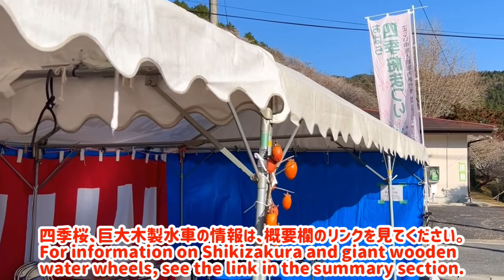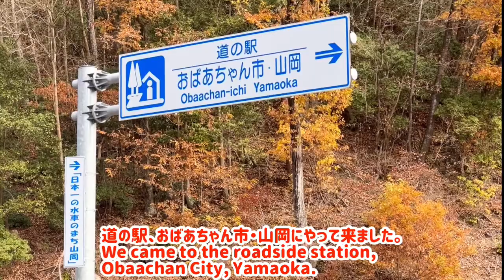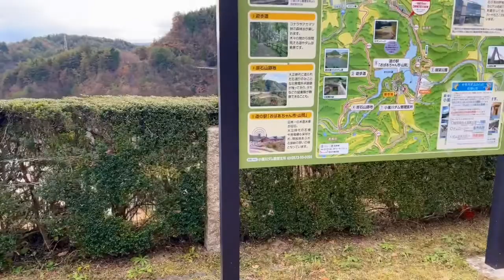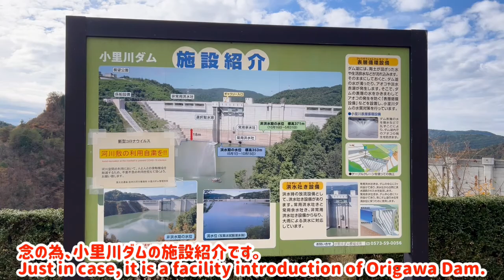🐶 【道の駅】おばあちゃん市山岡•ポメのCoCoちゃん。【ポメラニアン】小型犬・癒し犬動画、Roadside_Station_ Yamaoka•Pome's_CoCo.[Pomeranian]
いつも、ご視聴頂き、ありがとうございます。
皆様、如何お過ごしでしょうか。今回の動画は、(2021年12月7日投稿分の誤消去による、再投稿になります。以前コメント頂きました、視聴者様には、お詫び申し上げます。季節感にもズレがあります、お許しください。) 自宅から自家用車で片道30分の場所にあります、四季桜と巨大木製水車を、CoCoちゃんと一緒に撮影して、ランチも食べて来ました。のんびりとした、ビデオです。
 How are you all doing?  (It will be reposted due to erroneous deletion of the post on December 7, 2021. We apologize to the viewers who commented before. There is a difference in the sense of the season, please forgive me.) In this video, I took a picture of the four seasons cherry blossoms and a huge wooden water wheel with CoCo, which is 30 minutes one way by private car from my house, and I also ate lunch.  It's a laid-back video.

00:00 巨大木製水車スタート
00:23 今日は四季桜と巨大木製水車を見に行きます
00:34 CoCoちゃん、ご挨拶
00:51 重要なクン活を始めました
01:16 四季桜が朝陽で映えています
02:09 朝の散歩も、しっかりと歩いていますネ！
02:40  道の駅おばあちゃん市・山岡にやって来ました
03:42 小里川ダム湖の眺めは、絶景です
05:22 レストランの外のテーブルで、CoCoちゃんも一緒にランチ出来そうです
05:35 飛騨牛メンチ！
07:07 まだかな~？飛騨牛メンチ！
07:36 おふくろの味、味ご飯定食を頂きました
08:06 今は、カボチャじゃ有りません！
09:07 それ、良いわね~！
09:29 可愛いネ~と言われて、上機嫌になりました
09:51 巨大水車を見ながら、散歩して帰ります
10:13 歴代のポメちゃん達が渡れなかった橋を、CoCoちゃんは、渡れるのでしょうか？
11:49 遠目で見た、巨大木製水車
12:07 小里川ダム湖の全景
13:18 軽快なステップです
13:54 側道は危険なので抱っこで通行します
14:22 エンディング
14:42 次回予定

▪️道の駅おばあちゃん市山岡ウェブサイト・Roadside Station Obaachan City / Yamaoka Website
▪️LINEスタンプ(対決・IKEAライオン編)
　Please have a LINE stamp.
▪️Twitter を始めました。15秒動画です。
　I started Twitter.  This is a 15-second video
kawaiicoco13
▪️フリーBGM
　Free BGM
DOVA-SYNDROME